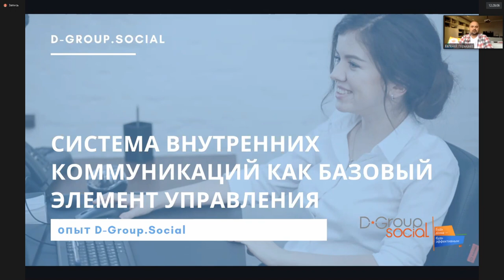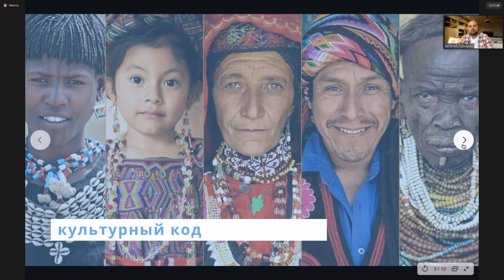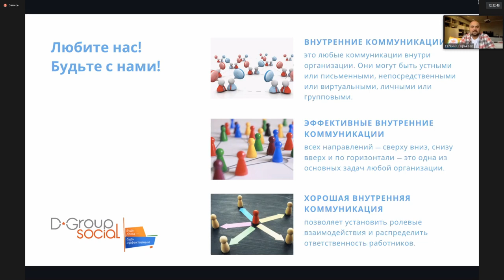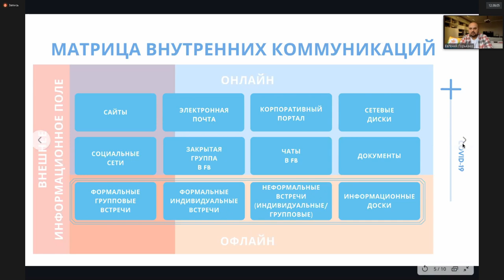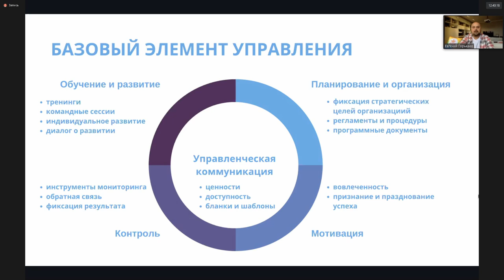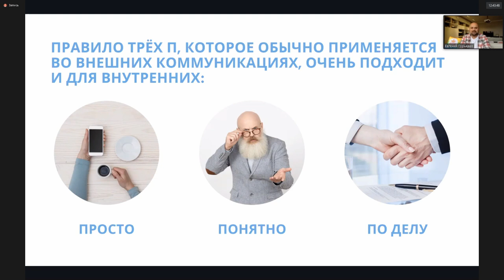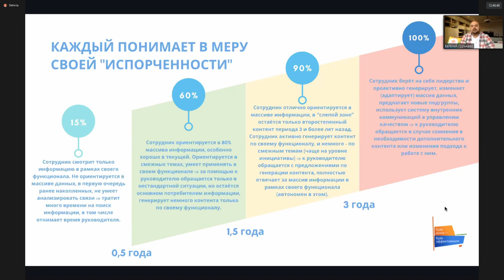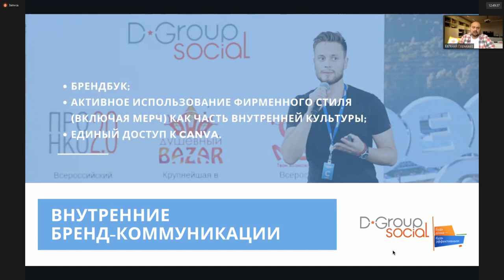Евгений Горькаев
Тема выступления "Система внутренних коммуникаций как базовый элемент управления"